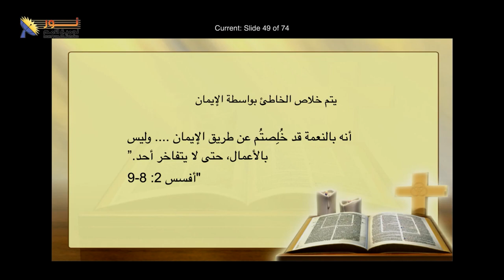630 ما هي أنواع الإيمان وكيف تؤثر في حياة الإنسان؟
ما هي أنواع الإيمان وكيف تؤثر في حياة الإنسان؟